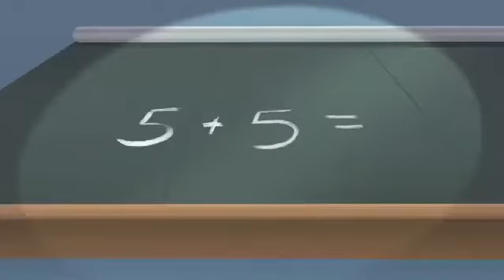OGGY e i Maledetti scarafaggi : Ritorno al passato